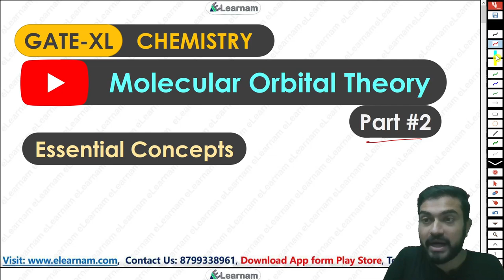Molecular Orbital Theory Part-2 | Chemistry | GATE XL | Sounak Sinhababu | eLearnam